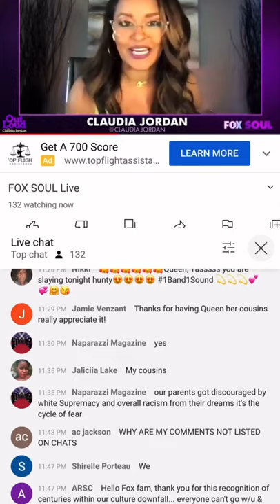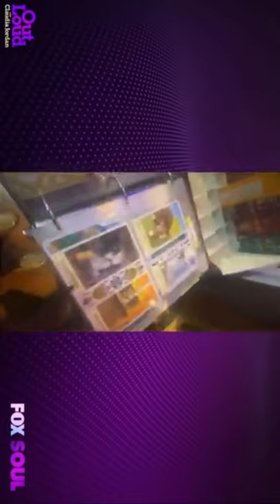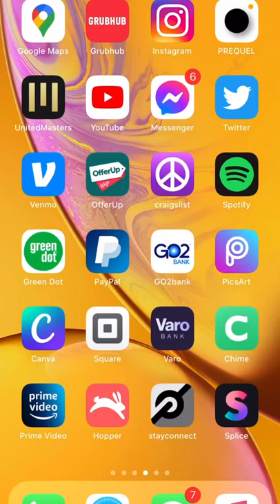FoxSoul Tv Claudia Jordan Speaks ‼️W Quatita Queen Dean & Bootz Tarot‼️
I do not own copy rights to any cnontent